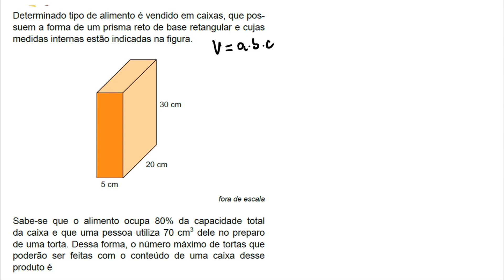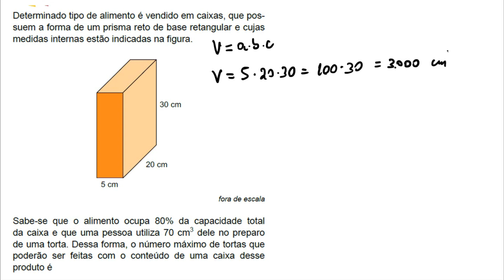UNIVESP 2022 - Correção de Matemática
Determinado tipo de alimento é vendido em caixas, que possuem a forma de um prisma reto de base retangular e cujas medidas internas estão indicadas na figura.

Sabe-se que o alimento ocupa 80% da capacidade total da caixa e que uma pessoa utiliza 70 cm3 dele no preparo de uma torta. Dessa forma, o número máximo de tortas que poderão ser feitas com o conteúdo de uma caixa desse produto é